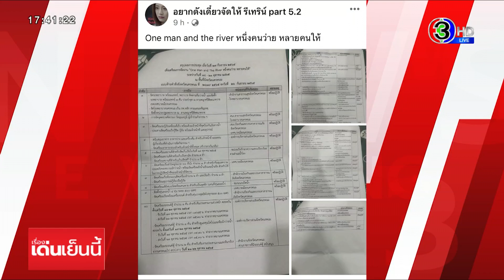ผู้จัดการ 'โตโน่' ยันงบออร์แกไนซ์ 'ว่ายน้ำข้ามโขง' ได้จากผู้สนับสนุน ไม่ใช่เงินรัฐ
ผู้จัดการโตโน่ ภาคิน แจงดรามาการจัดเตรียมความพร้อมในกิจกรรมว่ายน้ำข้ามโขงที่กำลังจะเกิดขึ้น ไม่ได้ใช้งบประมาณของรัฐ ส่วนเงินว่าจ้างออร์แกไนซ์ก็มาจากสปอนเซอร์เป็นผู้สนับสนุน

จากกรณี โตโน่ ภาคิน คำวิลัยศักดิ์ เตรียมว่ายน้ำข้ามโขง เพื่อนำเงินบริจาคสนับสนุนช่วยเหลือโรงพยาบาลขาดแคลนภายใต้ชื่อ OneMan And The River โดยเป็นระยะทางประมาณ 15 กิโลเมตร จากเขตเทศบาลเมืองนครพนม ไปยัง พระธาตุศรีโคดตะบอง แขวงคำม่วน สปป.ลาว ซึ่งมีกำหนดว่ายน้ำวันแรก 22 ตุลาคมนี้

ต่อมา เพจอยากดังเดี๋ยวจัดให้รีเทิร์น part 5.2 ได้โพสต์ภาพ รายการเตรียมความพร้อมในการว่ายน้ำครั้งนี้ ซึ่งมีทั้งหมด 33 รายการ ทำให้มีดรามาอย่างหนัก สำหรับกิจกรรมดังกล่าว เพราะดูคล้ายระดมหน่วยงานรัฐมาทำกิจกรรมครั้งนี้

เช่น รายการจัดรถพยาบาล แพทย์ ติดตามทีมว่ายน้ำ และรถพยาบาล 1 คัน พร้อมแพทย์ ประจำจุด ณ ลานพญาศรีสัตตนาคราช โรงพยาบาลนครพนม เป็นโรงพยาบาลหลักสำหรับแผนเผชิญเหตุ จัดตั้งหน่วยปฐมพยาบาล ลานพญาศรีสัตตนาคราช ซึ่งหน่วยงานที่รับผิดชอบคือ สำนักงานสาธารณสุขจังหวัดนครพนม และโรงพยาบาลนครพนม

โดยมีการวิจารณ์เกี่ยวกับค่าใช้จ่ายในการจัดเตรียมงาน ว่าใครเป็นผู้รับผิดชอบ เพราะเงินบริจาคก็เป็นเงินที่ประชาชนต้องการมอบให้โรงพยาบาลตามเจตนารมย์ของโครงการ

ต่อมา นางสาวนลินธรณ์ รัตนวรางกูร หรือเมษ์ ผู้จัดการส่วนตัว ของโตโน่ ให้สัมภาษณ์กับผู้สื่อข่าวทางโทรศัพท์ ว่า กรณีการจัดงาน และการเตรียมพื้นที่จัดกิจกรรมต่างๆ เป็นการร่วมมือระหว่างหน่วยงานภาครัฐที่เกี่ยวข้อง ของ จังหวัดนครพนม รวมถึงออร์แกไนซ์ เป็นผู้จัดการ โดยไม่ได้ใช้งบประมาณภาครัฐ ส่วน งบว่าจ้างออร์แกไนซ์ ได้มาจากสปอนเซอร์ ผู้สนับสนุนกิจกรรม เป็นหลัก

ขณะที่ นายวชิรเชษฐ์ กิตติ์พรศิริกุล รองนายกเทศมนตรีเมืองนครพนม เปิดเผยว่า ทางเทศบาลมีความพร้อมในการจัดเตรียมพื้นที่ ซึ่งไม่ได้ใช้งบประมาณของรัฐ ไม่ว่าจะเป็นเวที เครื่องเสียง การจัดพื้นที่ สำหรับนางรำมา ก็เป็นชาวบ้านในชุมชนเขตเทศบาลเมืองนครพนม ที่มีความสมัครใจ และมีจิตศรัทธาที่จะร่วมกิจกรรม

สำหรับงานป้องกันและบรรเทาสาธารณภัย ยังได้ดูแลเรื่องความปลอดภัยทางน้ำ การวางทุ่นเพื่อความปลอดภัย ตามจุดต่างๆ ซึ่งคนในชุมชนต่างพร้อมใจ เพราะเป็นกิจกรรมการกุศล และเป็นการโปรโมทจังหวัดนครพนม ไม่ได้มองว่าเป็นภาระแต่อย่างใด เป็นสิ่งที่ทุกคนจะต้องร่วมมือกันในฐานะเจ้าภาพ

ขณะเดียวกัน โตโน่เอง ก็ได้เข้าทดสอบสมรรถภาพร่างกาย กับการว่ายน้ำทดสอบซึ่งเป็นลักษณะกระแสน้ำที่ค่อนข้างเชี่ยวและแรง ที่คณะวิทยาศาสตร์การกีฬา จุฬาลงกรณ์มหาวิทยาลัย พร้อมกันนี้ยังได้เปิดเผยยอดบริจาคด้วยว่ามียอดกว่า 5 ล้านบาทแล้ว

เรื่องเด่นเย็นนี้วันที่ 18 ตุลาคม 2565